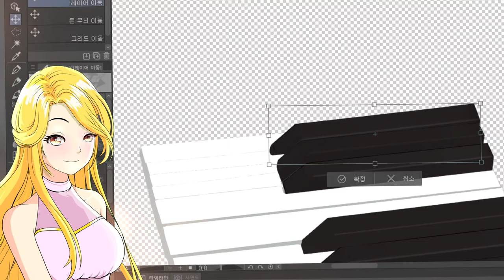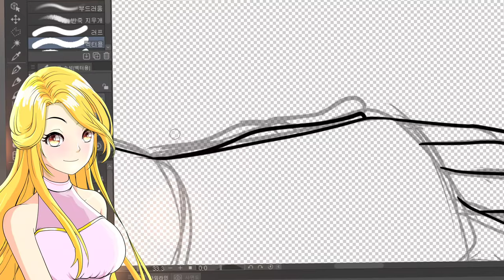피아노 건반 연주 에니메이션 작업을 위한 피아노 건반 파츠화 완성 및 손 파츠 작업 시작 까지 기록영상